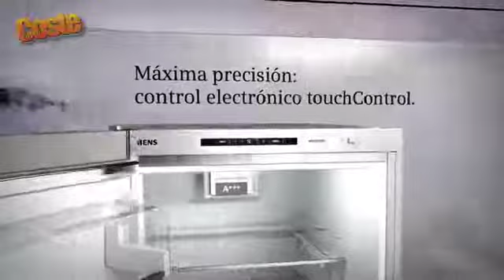Nueva combinación Twin de Siemens - CENTROCOSTE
Descubre la nueva combinacio Twin de Siemens.